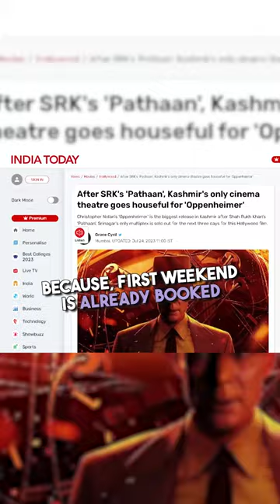OPPENHEIMER REVIEW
'Oppenheimer' Review: Christopher Nolan and Cillian Murphy's Best? | Public Review Of Film Oppenheimer | 'Oppenheimer' is a LOT (Review) | Oppenheimer - Movie Review | OPPENHEIMER MOVIE REVIEW | Oppenheimer Out Of Theater Review | My Reaction after Watching Oppenheimer Movie